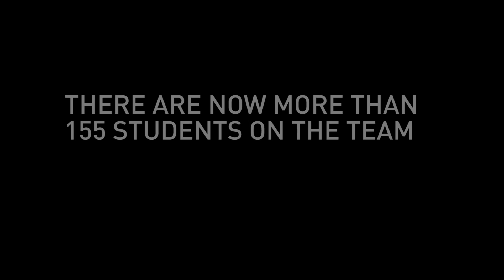LONE PEAK: The Reason We Ride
Another mountain bike season is in the books and the Lone Peak Mountain Bike Team reflects on why they ride.